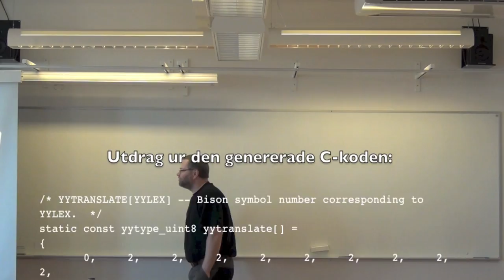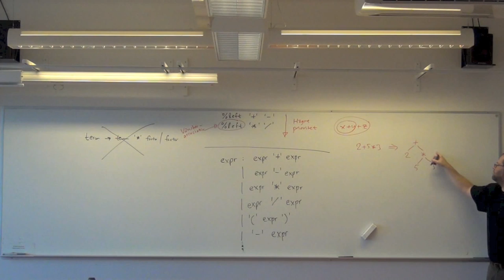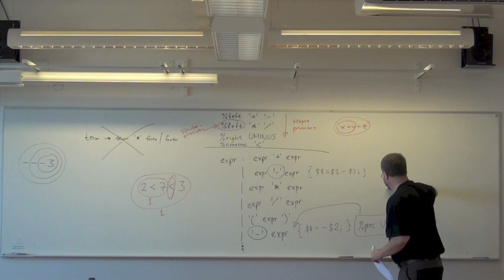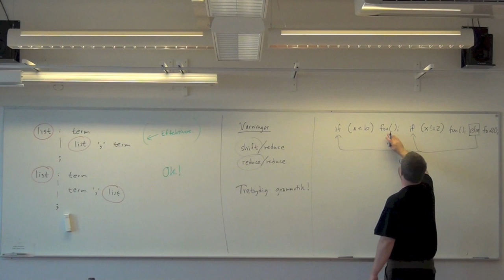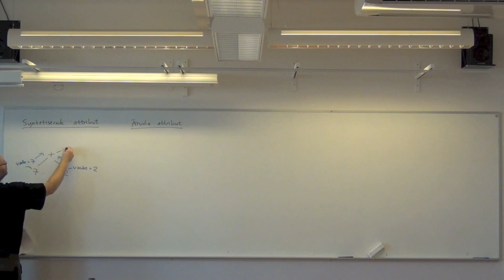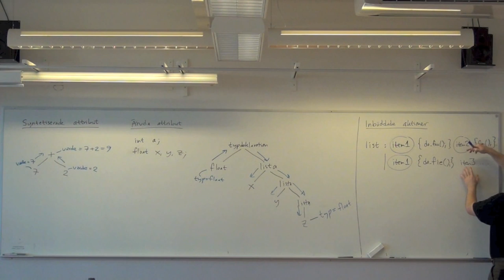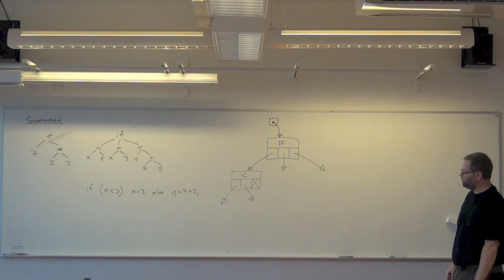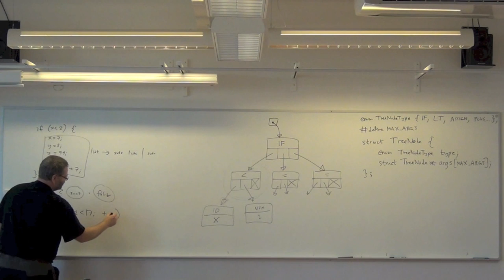Yacc och Bison (Kompilatorer och interpretatorer föreläsning 5) del 2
Parser-generatorer. Yacc. Bison. Föreläsningens innehåll